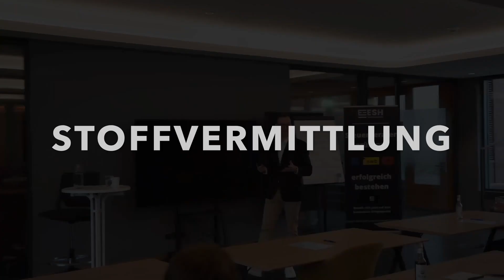Analyse deines Vorbereitungsjahres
In diesem spannenden Video spricht Marlo Steinecke darüber, wie man die Vorbereitung im kommende Jahr, effektiv und erfolgreich plant.